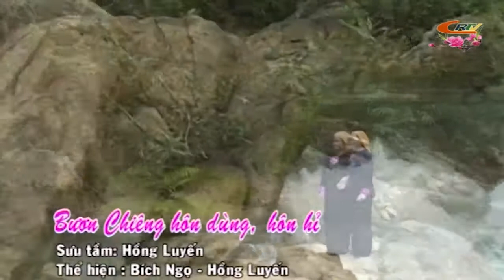Dân ca Tày - Bươn chiêng hôn dùng, hôn hỷ (hát lượn)